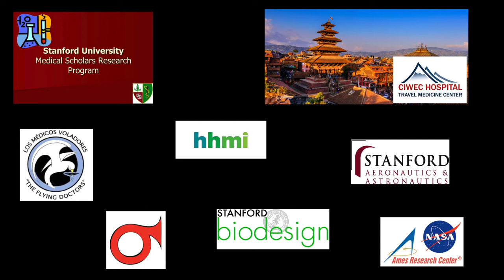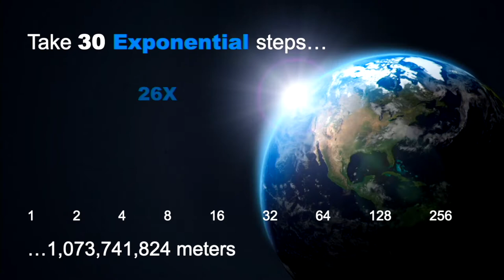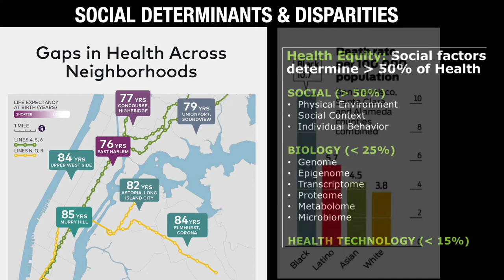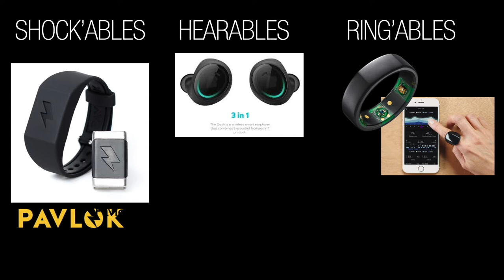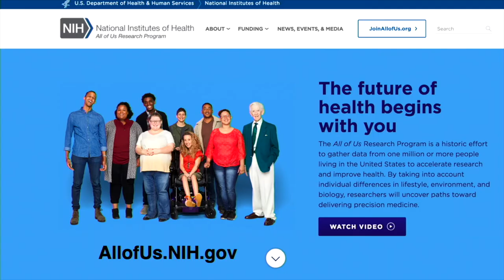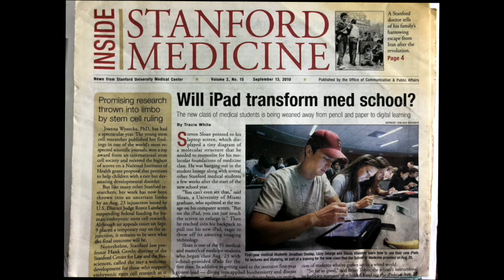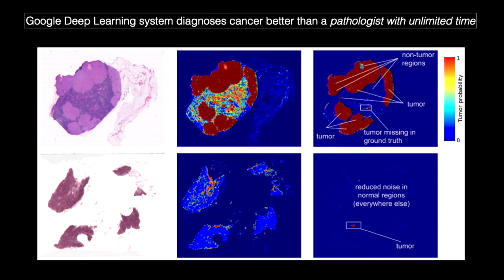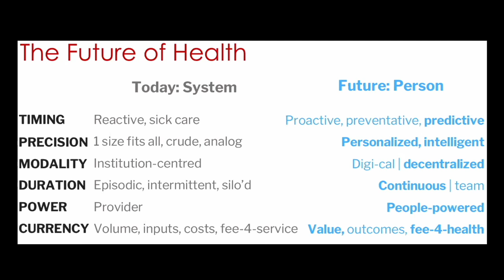Alumni Day 2021 - Daniel Kraft, MD '96, Fellow '01